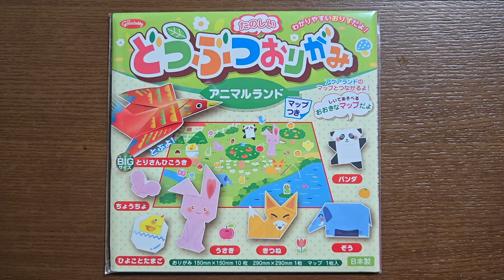ショウワグリム「折り紙 どうぶつおりがみ アニマルランド(マップ付)」の『うさぎ』を折ってみた How to fold a rabbit (Animal Land) with origami.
右下の歯車マークから動画のスピードを遅くしたり速くしたりできます。

この動画では"うさぎ"を折ります。

《使うもの》
・ショウワグリム「折り紙 どうぶつおりがみ アニマルランド(マップ付)」

How to fold a rabbit with origami.